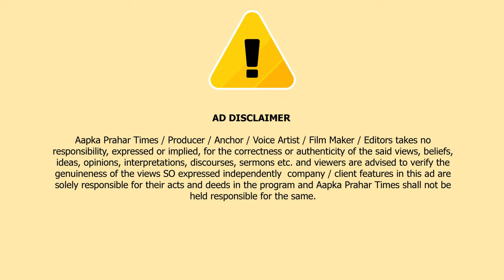एलमुनियम चोरी के मामले में मुम्ब्रा के एक चोर सहित 13 गिरफ्तार || Islamuddin Khan Aapka Prahar Times